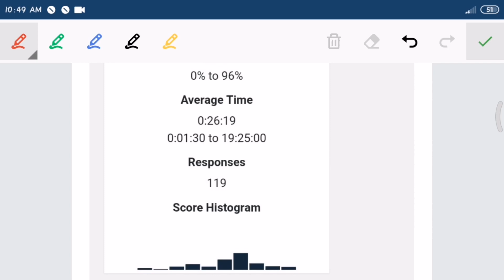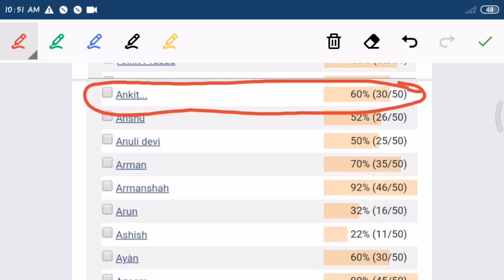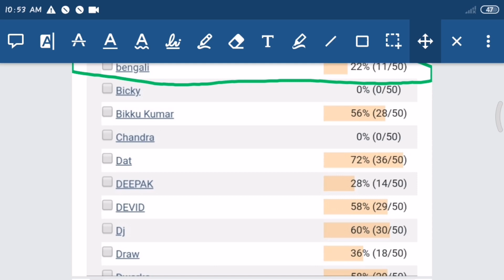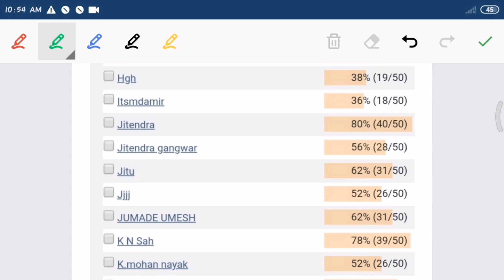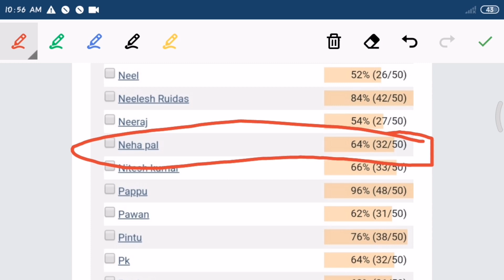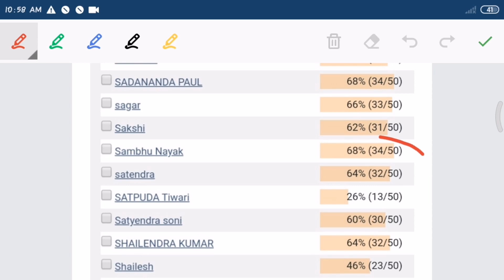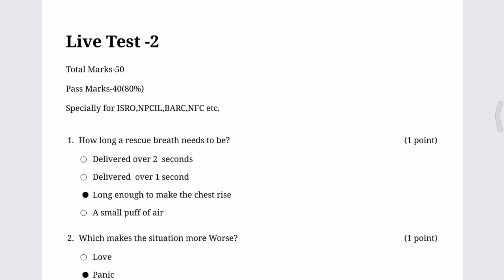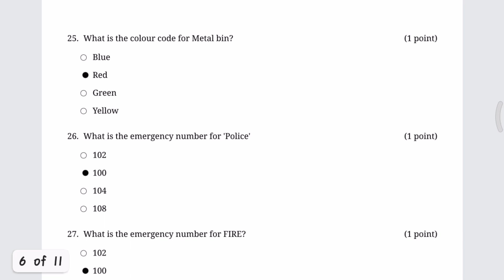Live Test-2 Result by Suvajit Thakura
Live Test Part-2 Result
Live test part-2 Result Discussion

Inspirational talk by Suvajit Thakura

Best Iti channel in West Bengal
Iti fitter channel
Iti Turner channel
Iti machinist channel
Iti Electrician channel
Iti electronics channel
Live test
Special notes for exam
Pdf
Are available in this channel.

Special ITI coaching channel

Edited By-Amarnath Gupta (BARC).